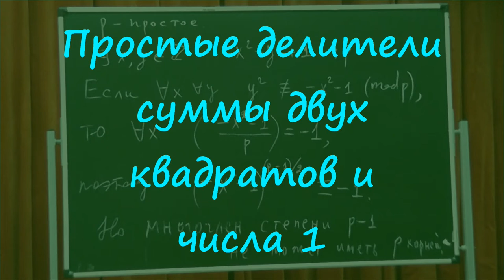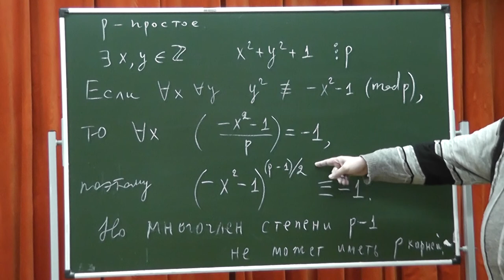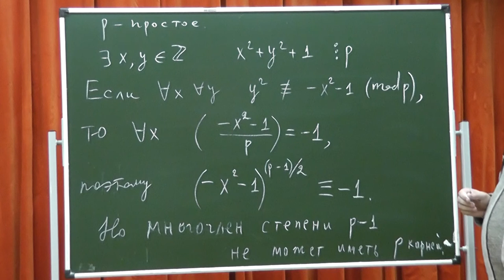405 Простые делители суммы двух квадратов и числа 1